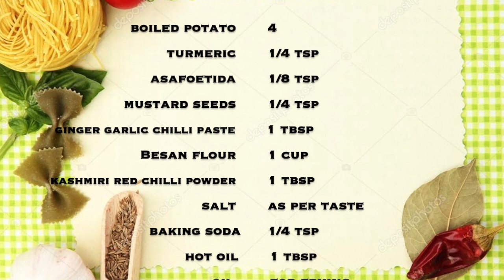वडा पाव | Vada Pav Recipe In marathi |batata vada recipe| Wada pav|Aloo bonda recipe|potato recipes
Hi all,
today I am sharing with you everyone's all time favourite recipe and yes!, it's none other than vada pav. The staple food of Maharashtra, vada pav is a very delicious and a popular indian street food recipe.

Here are the ingredients required - :

ginger garlic chilli paste       1 tbsp